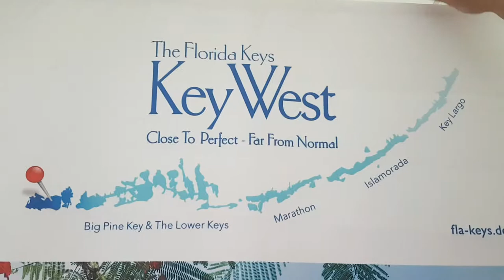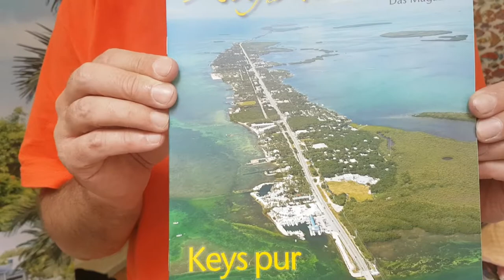Florida Keys Gay-Traumreisen auf dem Stadtfest 2017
Veronika macht nun mit uns in Gedanken eine Traumreise in die Sonne nach Florida zu den Keys.
Ein Land wo das ganze Jahr die Sonne scheint. Albert kommt von dort und erzählt uns wie wir dort als Gay und Lesben Urlaub machen können?
Welche Sehenswürdigkeiten Mann und Frau gesehen haben sollten.